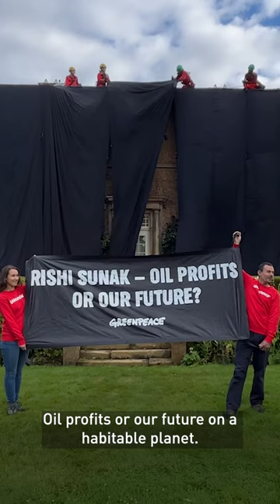Why is Greenpeace on Rishi Sunak's house?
New oil won’t bring down bills or boost energy security. It will just wreck the climate.

That’s why we were on Rishi Sunak’s roof asking: who’s side are you on - big oil profits or our future on a habitable planet?